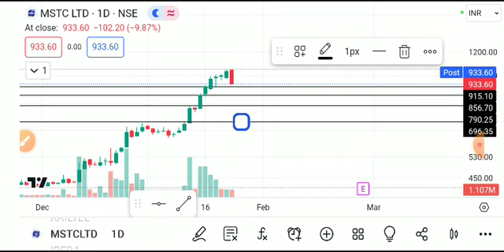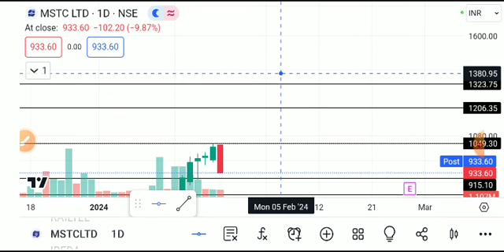MSTC SHARE LATEST NEWS TODAY,MSTC SHARE TARGET,MSTC SHARE ANALYSIS,MSTC SHARE LATEST NEWS